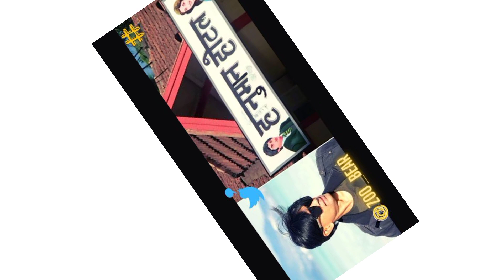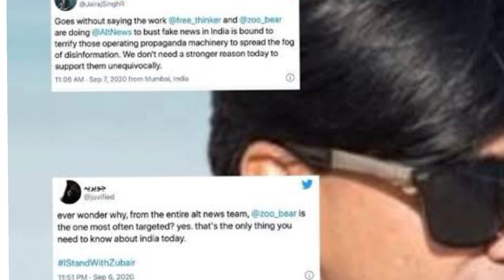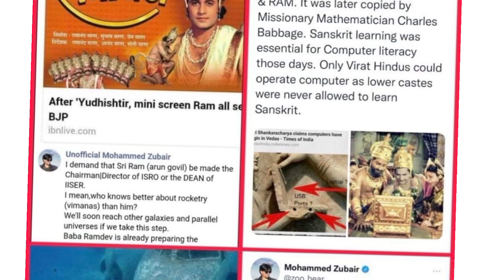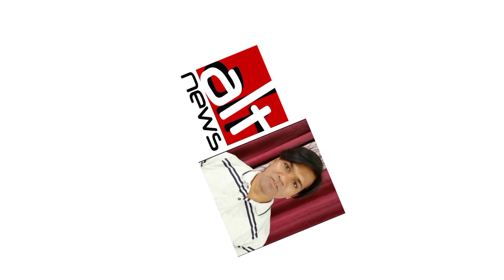Alt news zubair कौन है ? बायोग्राफी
About This Video :- Alt news zubair कोन है ? बायोग्राफी